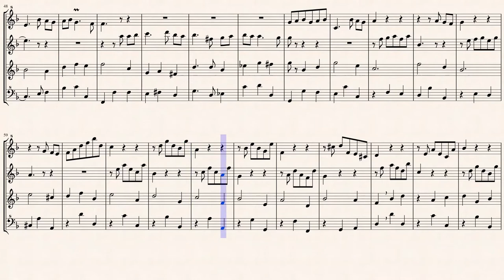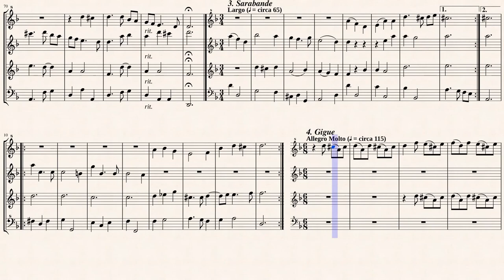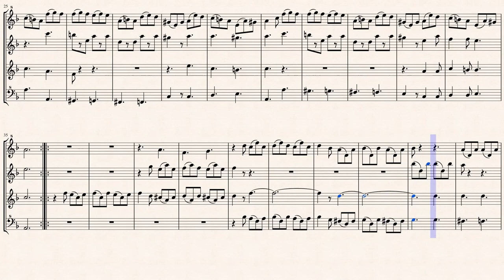Corelli, A._Sonata No.7 in d-minor from 12 Violin Sonatas, Op.5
Arr.ed by :  Michel Rondeau
Violin Sonata No.7 in d minor
1999 © - Recorded by The Cathedral Brass,